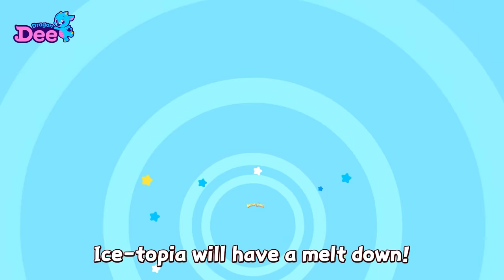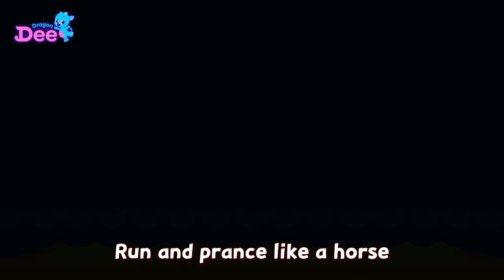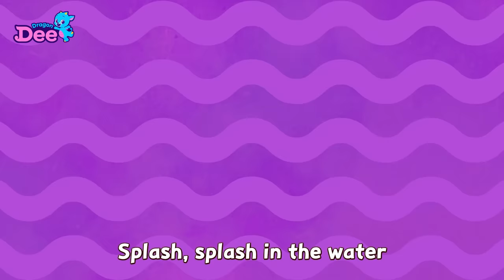🧀Hickory Dickory Dock Song Compilation 🐭 | Mother Goose Nursery Rhymes 🎵 | Dragon Dee Kids Songs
🎶 Enjoy this unique and original version of a traditional song "Hickory Dickory Dock" 🐭
Meet All our Favorite Nursery Rhymes of Dragon Dee too!
Dragon Dee will be back with more Rhymes every week! 🎵